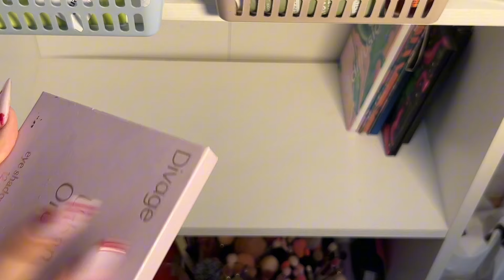Самое большое Расхламление Косметики+Уборка в Косметике!🩷/РАСХЛАМЛЕНИЕ КОСМЕТИКИ🎀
Всем привет!🎀
Это видео Расхламление+уборка в косметике